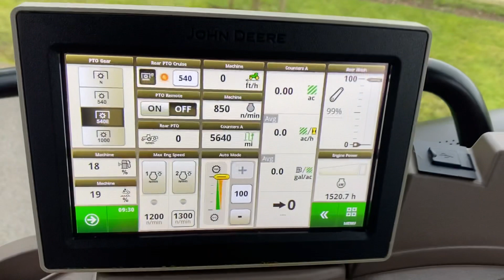John Deere 6145R tractor walk around video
JOHN DEERE 6145R, YEAR 2018, 1520 HOURS FROM NEW, C/W 50K AUTOQUAD TRANSMISSION, TLS & CAB SUSPENSION, FRONT LINKAGE & PTO, X3 SPOOLS, GREENSTAR & AUTOTRAC READY, ISOBUS READY, TWIN BEACONS, PASSENGER SEAT, AIR CON, AIR SEAT, SUNROOF, 540/65R28 & 650/65R38 ALL TRELLEBORG TYRES